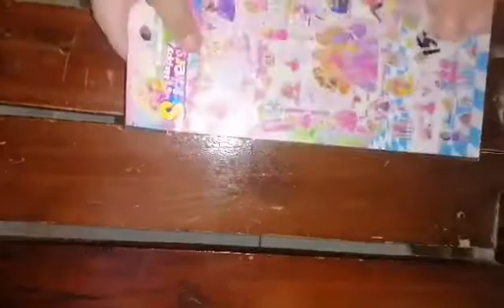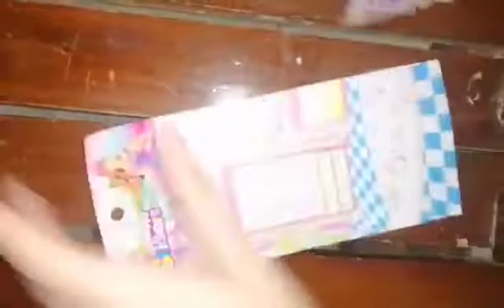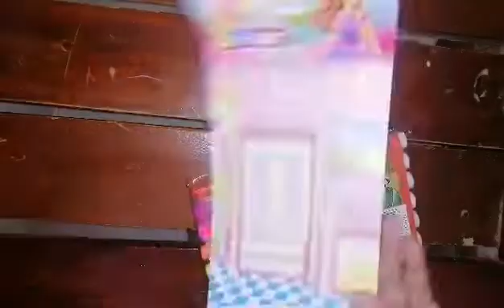STICKERS AND MARKERS REVIEW